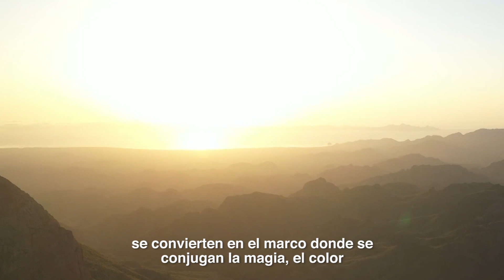Cachitos de México: Pueblos Mágicos de Baja California Sur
En Baja California Sur encontramos dos Pueblos Mágicos custodiados entre las montañas y el mar. Sus acentos rocosos conjugan la magia, el color y la aventura de dos grandes joyas.
Lotería Nacional y la Secretaría de Turismo de México te invitan a conocerlos a través de los cachitos del SorteoMayor No. 3844, consigue los tuyos